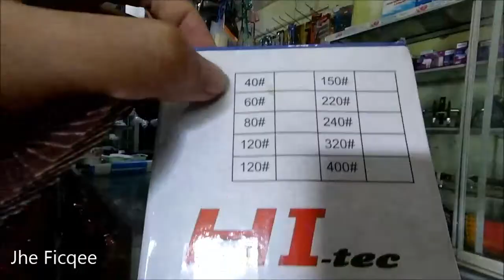Mengenal Flap Disc Lebih Dekat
Apa itu flap disc dan bedanya dengan amplas bulat?